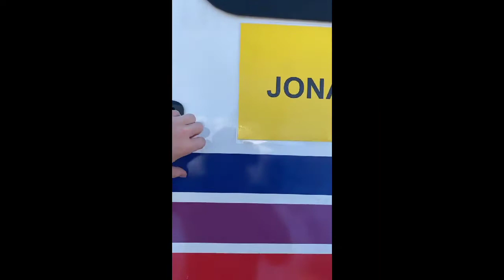David got a Show on Discovery channel || David gets Natalie a Puppy - Vlog Squad IG Stories 41